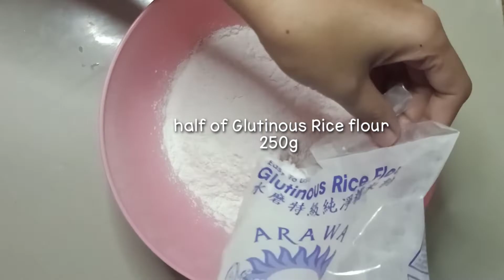CREAMY UBE BILO-BILO 1 ang sarap pang meryenda at swak pang negosyo